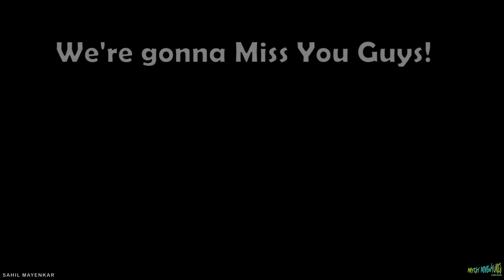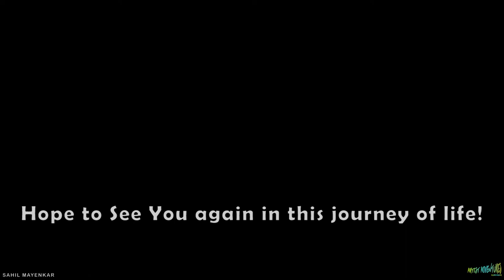Meet Justin Biebers Tour Bus Driver | VLOG 53 | Sahil Mayenkar | Dancer Vlogs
Unlike dancers there are many other professionals that don't get recognation that they deserve. In the US tour of Taj Express i met these amazing personalities who drove us and out props for 3 months in the US. They worked their whole life in this industtry and that too with many Hollywood celebrities such as Justin Beiber, Ozzy Osbourne.
We grew a strong relation inspite of the culture differences and thanks to all of them ... they made us feel at home.